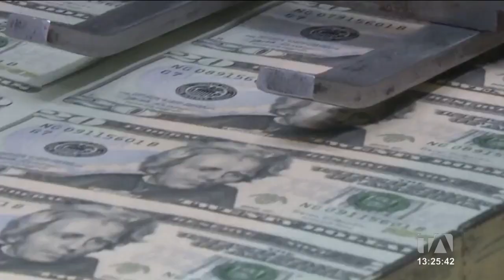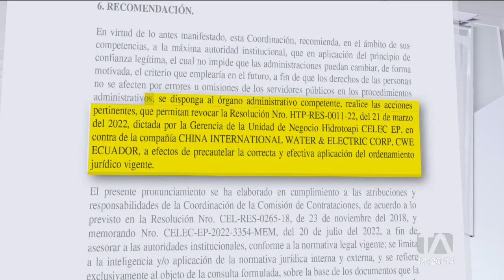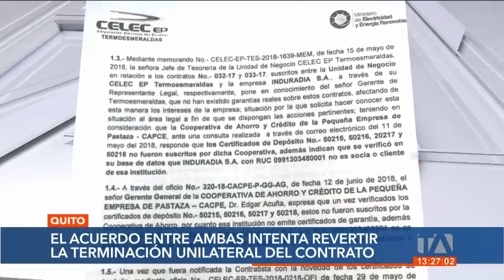Acuerdo entre Celec y la contratista china CWE generaría perjuicio millonario al Estado